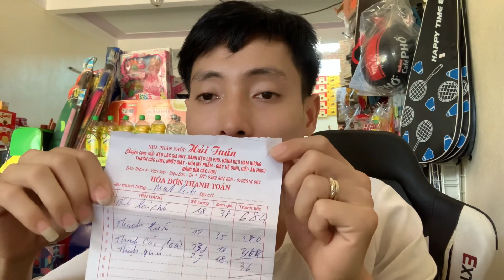Quy trình đổi hoặc luân chuyển dale bánh kẹo trong thời gian hàng hoá bánh kẹo khó khăn như hiện nay